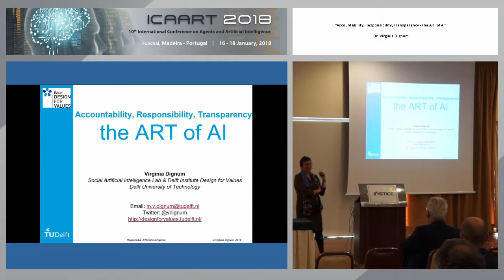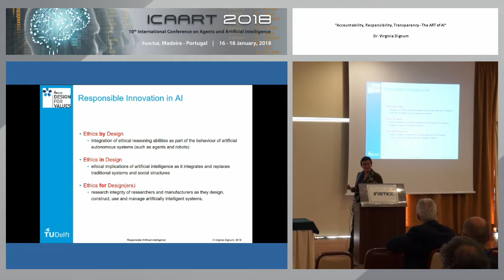"Accountability, Responsibility, Transparency - The ART of AI" Dr. Virginia Dignum (ICAART 2018)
Title: Accountability, Responsibility, Transparency - The ART of AI

Keynote Lecturer: Virginia Dignum
Presented on: 17/01/2018, Funchal, Madeira, Portugal

Abstract: As robots and other AI systems move from being a tool to being teammates, and are increasingly making decisions that directly affect society,, many questions raise across social, economic, political, technological, legal, ethical and philosophical issues. Can machines make moral decisions? Should artificial systems ever be treated as ethical entities? What are the legal and ethical consequences of human enhancement technologies, or cyber-genetic technologies? What are the consequences of extended government, corporate, and other organisational access to knowledge and predictions concerning citizen behaviour? How can moral, societal and legal values be part of the design process? How and when should governments and the general public intervene? Answering these and related questions requires a whole new understanding of Ethics with respect to control and autonomy, in the changing socio-technical reality. Means are needed to integrate moral, societal and legal values with technological developments in Artificial Intelligence, both within the design process as well as part of the deliberation algorithms employed by these systems. In this talk I discuss leading Ethics theories and propose alternative ways to model ethical reasoning and discuss their consequences to the design of robots and softbots. Depending on the level of autonomy and social awareness of AI systems, different methods for ethical reasoning are needed. Given that ethics are dependent on the sociocultural context and are often only implicit in deliberation processes, methodologies are needed to elicit the values held by designers and stakeholders, and to make these explicit can lead to better understanding and trust on artificial autonomous systems. The urgency of these issues is acknowledged by researchers and policy makers alike. Methodologies are needed to ensure ethical design of AI systems, including means to ensure accountability, responsibility and transparency (ART) in system design.

Presented at the following Event:
ICAART, 10th International Conference on Agents and Artificial Intelligence